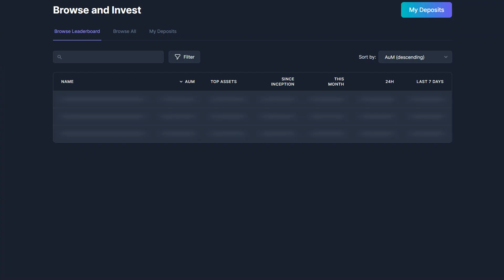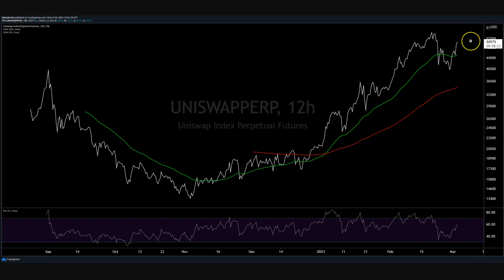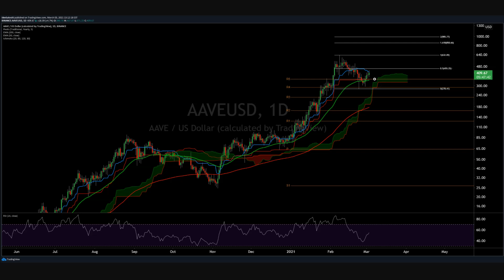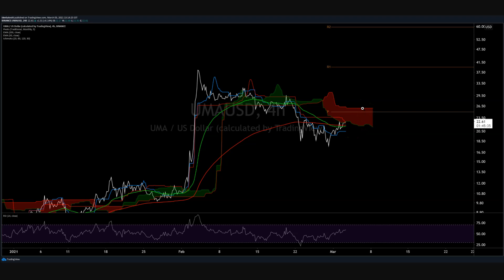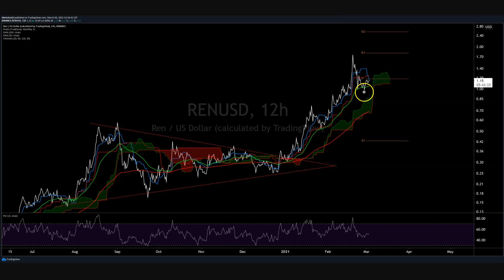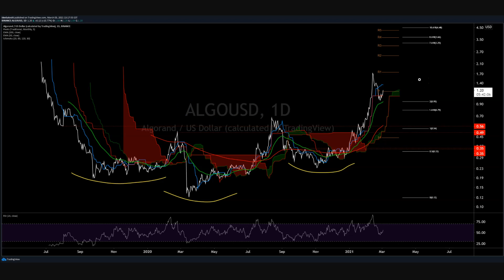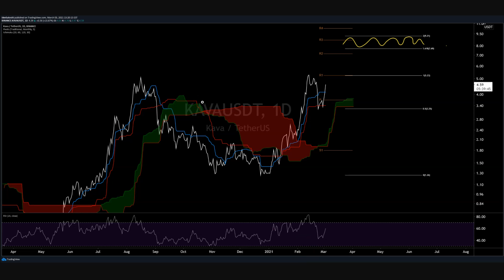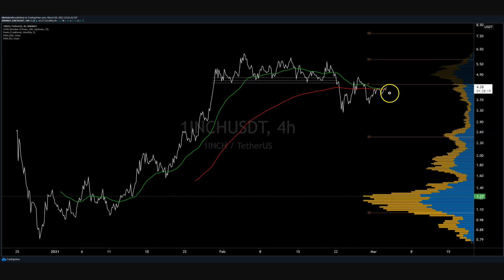DeFi Token Roundup - 4th March 2021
DeFi Token Roundup - 4th March 2021. Josh breaks down his chart perspective view on the DeFi realm. Watch and find out what the charts say this week for;

Chainlink (LINK)
AAVE (LEND)
Uniswap (UNI)
Synthetix (SNX)
Yearn.Finance (YFI)
Compound (COMP)
UMA (UMA)
Nexus Mutual (NXM)
REN (REN)
SERUM (SRM)
Band Protocol (BAND)
Ampleforth (AMPL)
SUSHI (SUSHI)

And maybe more... or less

Oh, and follow or copy our publicly traded fund on Enzyme